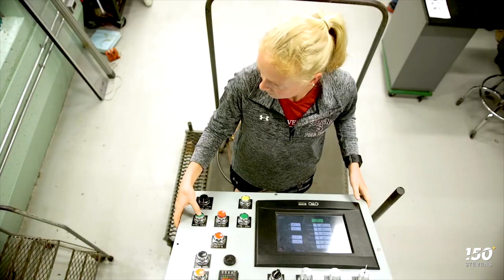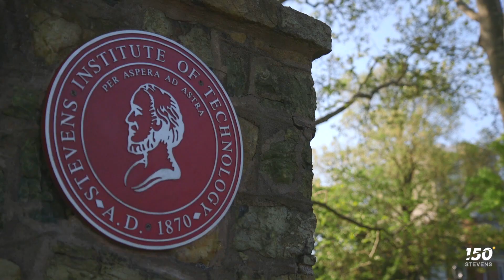Stevens Voices: The University at 150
For 150 years, Stevens Institute of Technology has been where the impossible becomes possible. Our alumni, students, faculty and friends know that we take the spark of an idea and make it real. Our students work together in interdisciplinary teams to create new products, solutions and services. Our faculty produce groundbreaking research that enables better planning and policy; shares useful insights; and makes life safer, more secure and more comfortable. Our partners in government, industry and academia work with us to transform business, create the future and tackle the big challenges.

After 150 years, there is still so much more to see from Stevens.